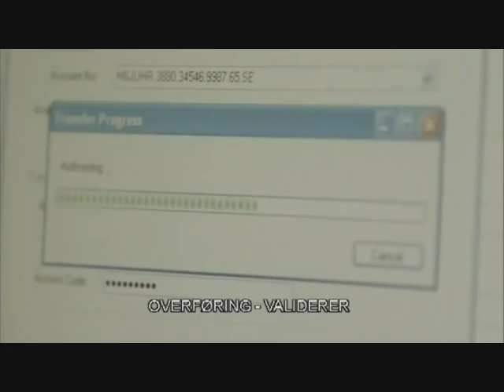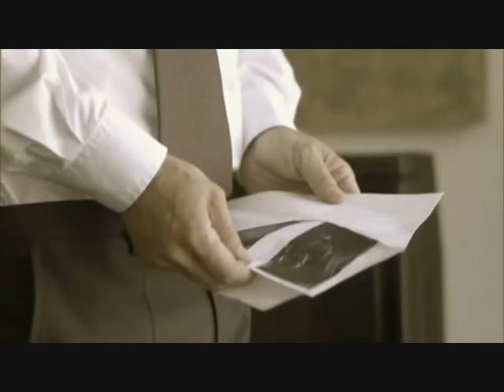Hombres Episode 1 - del 5 [Siste del av Ep. 1]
Vi møter fire vablige menn, brødrene Victor og Emil Carlberg, Manne fra Ejderhorn og Pål Skogland, som treffes og planer det perfekte kuppet. Det store kuppet som alle drømmer om, men som få lykkes med...

Actors: Emil Forselius, Tito Pencheff, Christian Hillborg and Christian Skolmen.